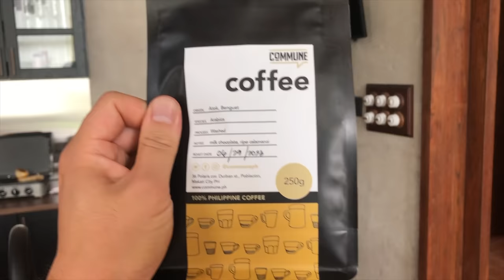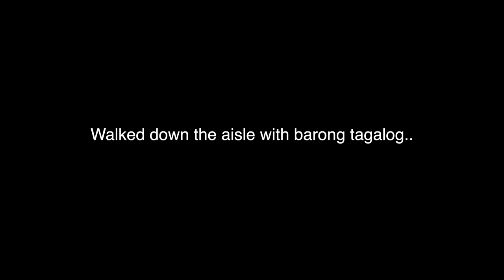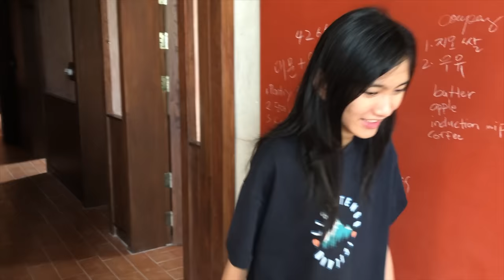Walking Down the Aisle with Barong TagalogㅣKorean-Filipina